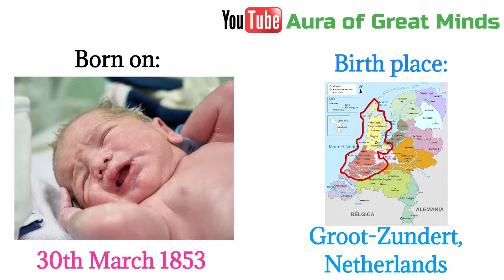Vincent van Gogh-World Famous Painter | जीते जी, लोगो ने कदर ना की और मरने के बाद बने एक महान पेंटर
Hello Friends,
                         We welcome & thankful in advance for visiting our channel.
Our Channel Description is:
                   1). 🎬 Channel Name: Aura of Great Minds
                   2). 💬 Content: Motivational Life Stories of Great People

                   About this Video🎬 :
This video is about the motivational life story of a great Dutch painter named Vincent Willem van Gogh who was very emotional & have lack of confidence from the childhood. He failed in all fields until he started doing painting at age of 30, but even after that he didn't got much appreciation from people, even his own mother used to called him a foolish guy. But after death, people know his values & understand the messages in his paintings.